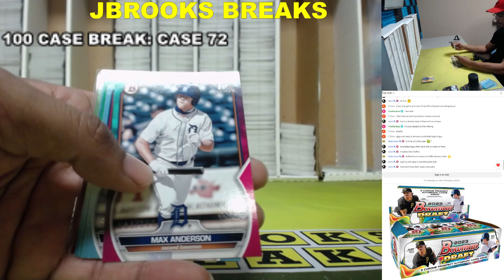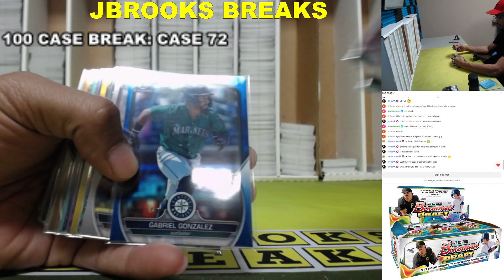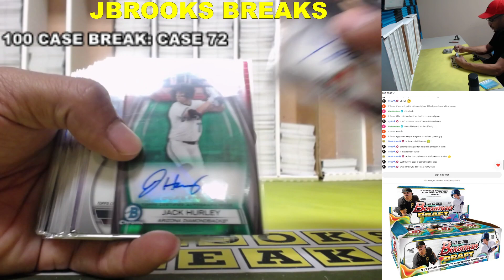100 Case 2023 Bowman Draft PYP Pick Your Case 72 Recap